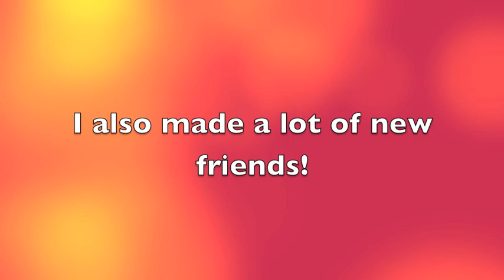Frankston '11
Summer 2011 was a blast! I had fun and made a lot of new friends! I own none of the pictures, they were all taken by a friend, I just put the slideshow together! I'm the girl on the paint pony with the blue saddle pad. Made with my Macbook, because I got bored.